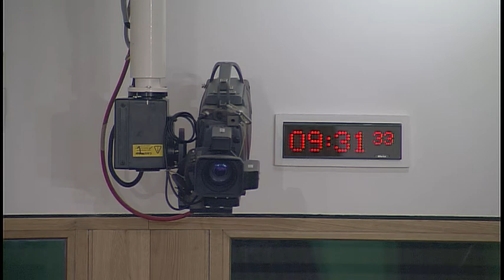Education and Skills Committee - Scottish Parliament: 28 June 2017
1. Decision on taking business in private The Committee will decide whether to take agenda items 6 in private. The Committee will also decide whether to take any future consideration of a draft report on school infrastructure in private.

2. School Infrastructure The Committee will take evidence from-
Kevin Stewart MSP, Minister for Local Government & Housing, Bill Dodds, Head of Building Standards, Directorate of Local Goverment and Communities, Andrew Dailly, Head of School Building Team, Learning Directorate, and Scott Bell, Head of Procurement and Construction, Reform Division, Scottish Government;
Peter Reekie, Deputy Chief Executive & Director of Investments, Scottish Futures Trust.

3. Subordinate legislation: The Committee will consider the following negative instruments—
Education (Fees and Student Support) (Miscellaneous Amendments) (Scotland) Regulations 2017 (SSI 2017/180) Welfare Reform (Consequential Amendments) (Scotland) Regulations 2017 (SSI 2017/182)

4. Review of evidence (in private): The Committee will review the evidence it heard earlier on its school infrastructure inquiry.

5. Teacher Workforce Planning (in private): The Committee will consider a further draft report.

6. Work Programme Paper (in private): The Committee will consider its future work programme.